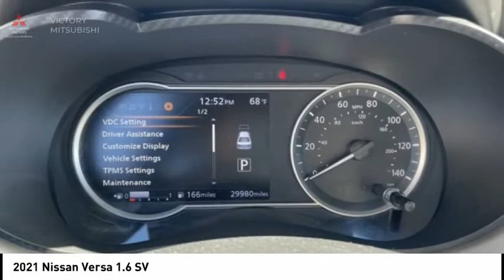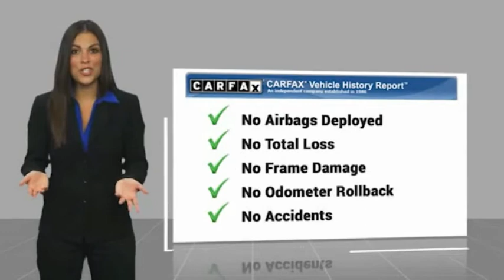2021 Nissan Versa Bronx NY 19214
2021 Nissan Versa 1.6 SV

Victory Mitsubishi
4070 Boston Road

Welcome to Victory Mitsubishi! We offer a combined inventory of 700 cars new and luxury used vehicles. All Used vehicles come with a quality assurance inspection, our New Vehicles have an unprecedented 10-year 100k mile warranty we also have vehicles car for any want or purpose. Come into test drive this car for any want or purpose. Come in to test drive this Nissan Versa 1.6 SV today! *.brCARFAX One-Owner. Clean CARFAX.br2021 Nissan Versa 1.6 SV Super Black Metallic 4D Sedan Save yourself Time and Money - Fill out a credit application online at victorymitsubishi.com and get pre-APPROVED! Financing available for all types of credit with low monthly payment that will fit you budget. Down Payment low as $599. Same day delivery. View our entire inventory by visiting our virtual showroom at victorymitsubishi.com - Only 2 blocks away from Exit 13 off I-95 or Minutes from exit 7 on the Hutchinson Parkway. While we make every effort to ensure the data listed here is correct, there may be instances where the pricing, options or vehicle features may be listed incorrectly. Dealer cannot be held liable for data that is listed incorrectly. Visit Victory Mitsubishi online at victorymitsubishi.com to see more pictures of this vehicle or call us at today to schedule your test drive. please refer to dealers website for exact pricing and for any incentives that we may apply! Our address is 4070 Boston Road, Bronx, NY 10475.br*